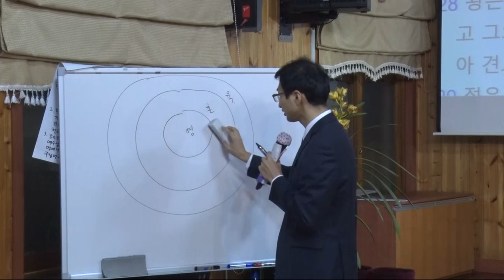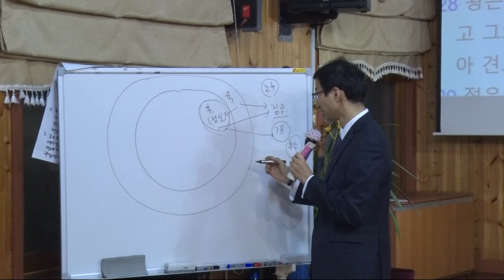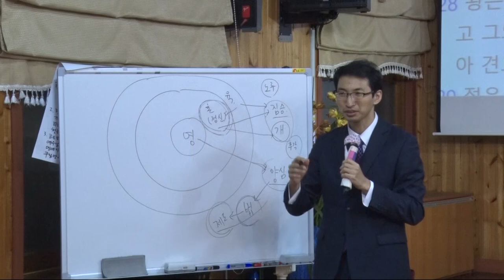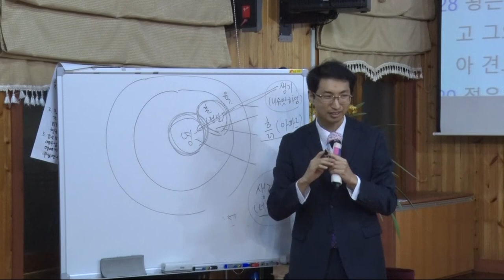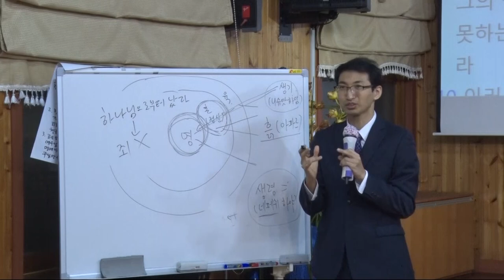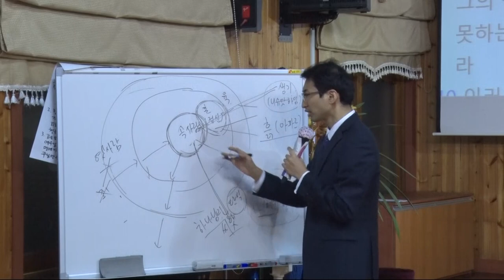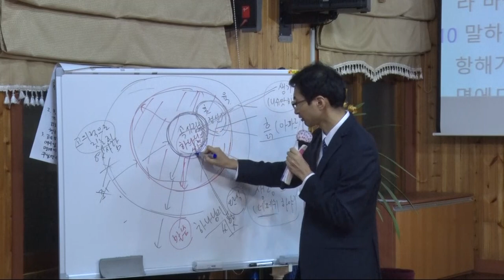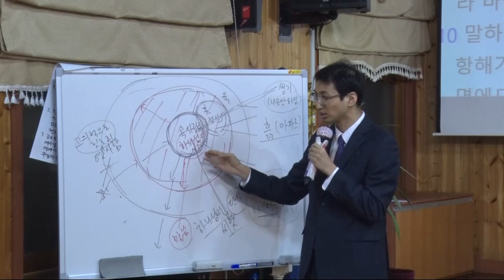인간의 존재는 무엇인가?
본문
잠언20장27절